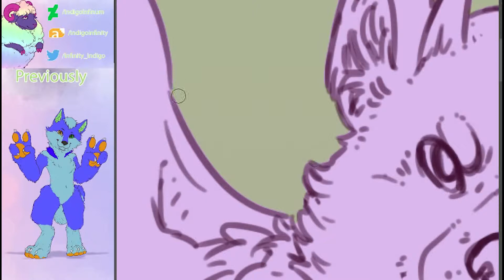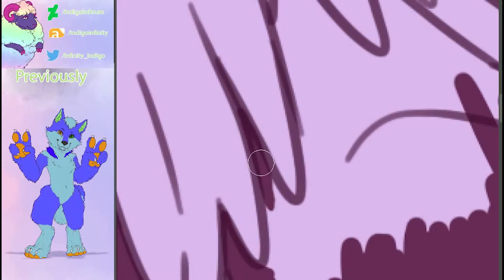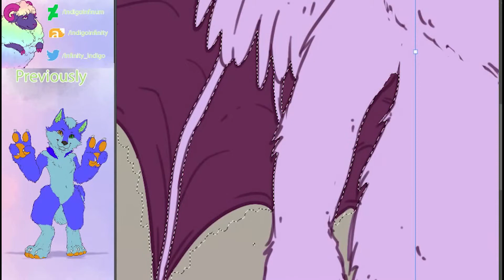Bear Manticore - Coloring the drawing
Something I made with the Symmetry tool in Photoshop, and then quickly colored.